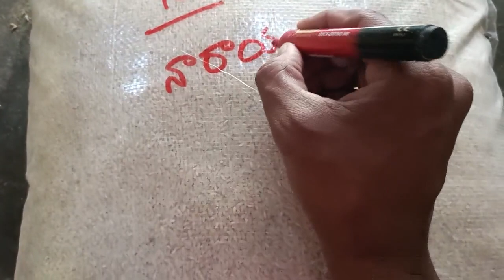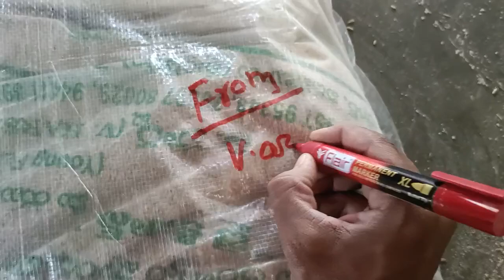To నాయుడుపేట మరియు బెంగుళూరు 💓💓